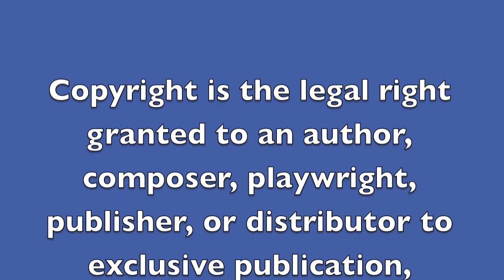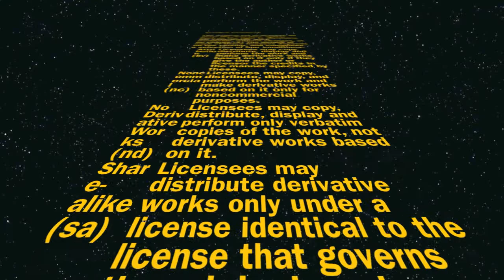Alex Grossman's Video Project for Intro to Music Software